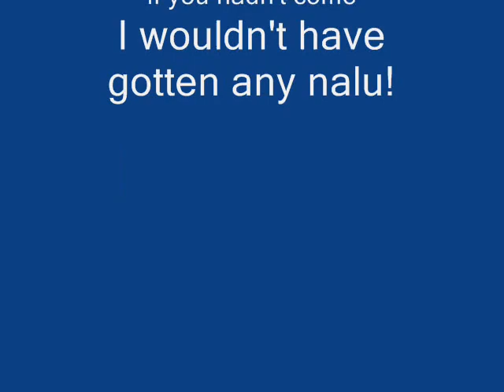Go with the Flo 0001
Flo Michelier and Dan Cohen, Kahului Harbor Thanksgiving weekend 2012